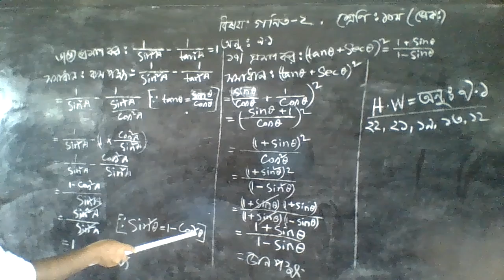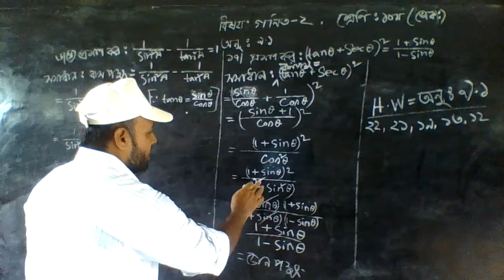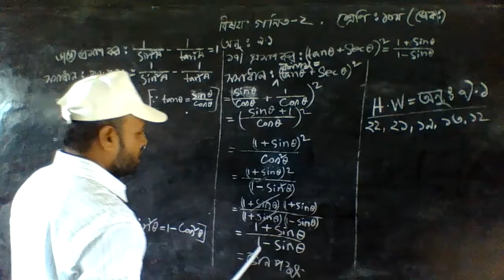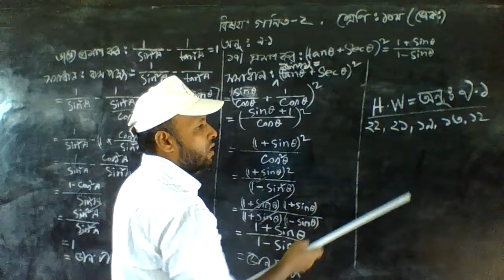Momin Nagar School Voc Ten Math-2